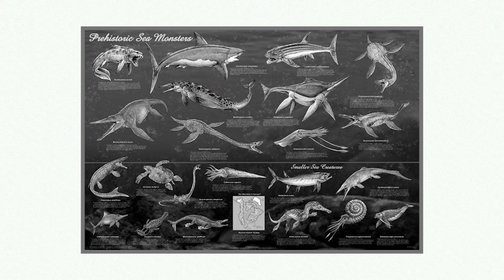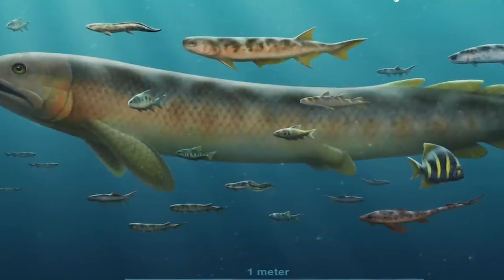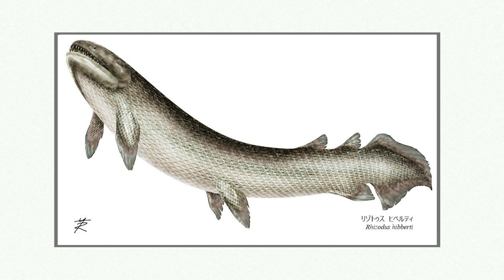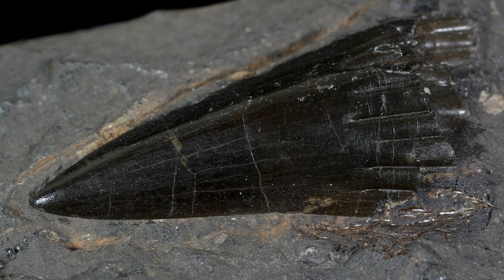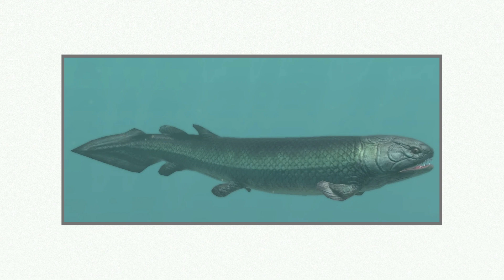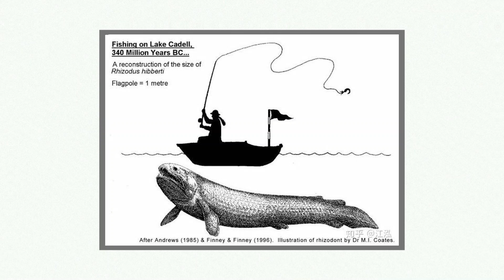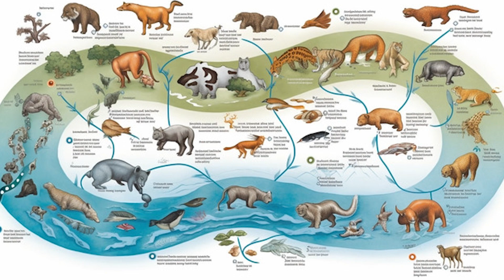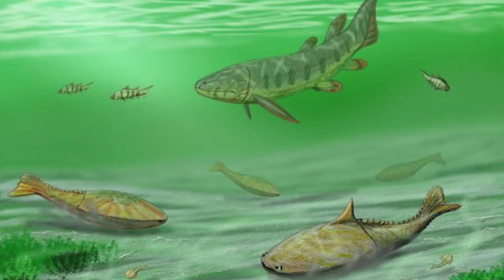When Fish Were The Real River Monsters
What if I told you that over 300 million years ago, rivers teemed with monstrous fish that could rival today's great white sharks? Picture the murky, oxygen-rich waters of the Carboniferous era, teeming with life, and at the top of this deadly food chain lurked an incredible apex predator of its time. But what led to its remarkable reign, and what cosmic changes brought about its fall?

This is just the beginning of a captivating journey beneath the ancient waters.

NOTE: The facts and research presented in this video, is relative and accurate to the time it was produced. Remember that new research and discoveries might appear after this video was produced, and that some things might have been changed as the video grows older.

CHAPTERS:

Artwork in thumbnail by: Alexey Malitsky